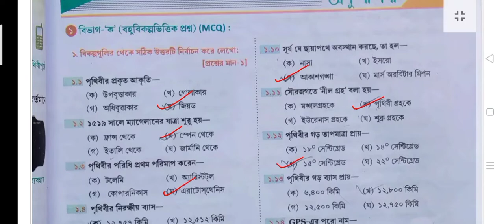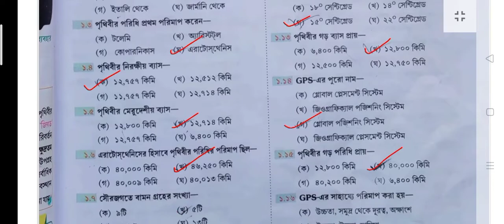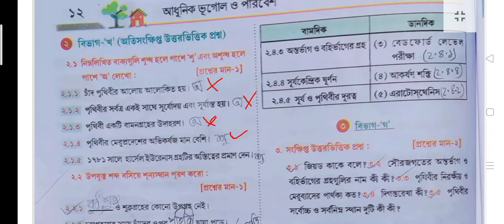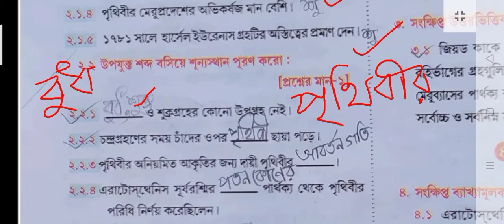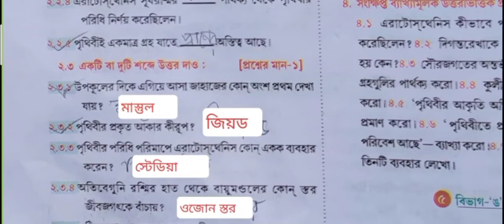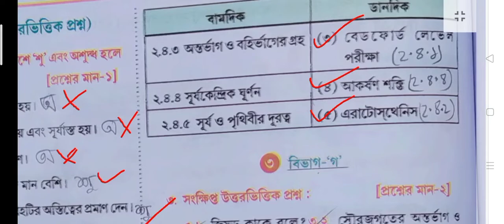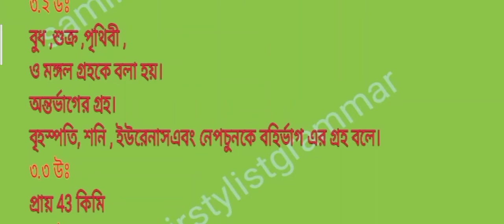অনুশীলনী (ix) ভূগোল/wbbse 9 geography chap 1 question answer book India/@samirstylistgrammar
wbbse  9 geography chap 1 question answer book India/
অনুশীলনী (ix) ভূগোল প্রশ্ন উত্তর/wbbse  9 geography chap 1 question answer/‎@Samirstylist grammar
ক্লাস নাইনের ভূগোল প্রশ্ন উত্তর#,class 12 geography chapter 1 in bengali#,wbbse class 9 geography chapter 1 question answer#,wbbse class 9 geography chapter 1#,west bengal board class 9 geography 1st chapter#,